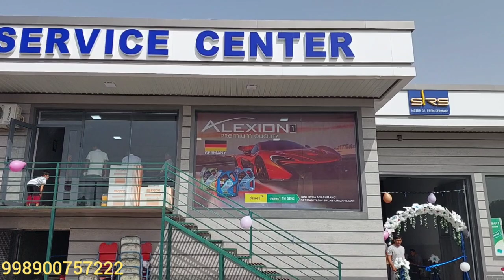QUMQURĞONDA ZIYODILLA XOJI BOBONING YANGI AVTO SERVISI ISHGA TÒSHDI